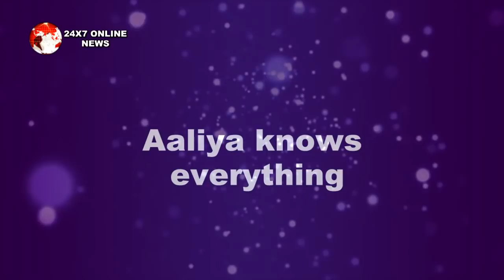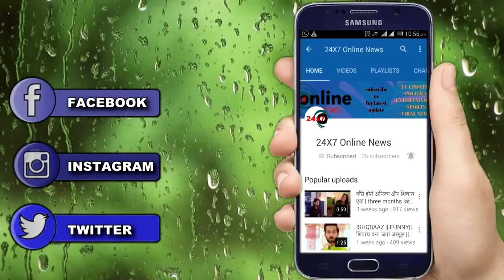KUMKUM BHAGYA || AALIYA जानती है सारा सच ,खुद करवाएगा परिवार का मिलन